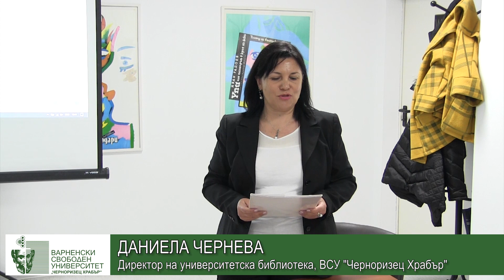Маратон на четенето